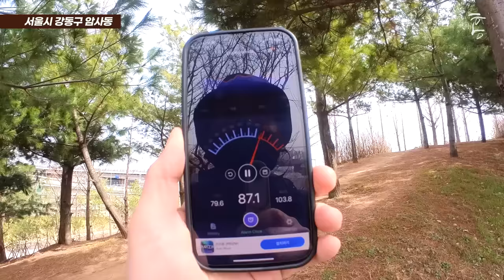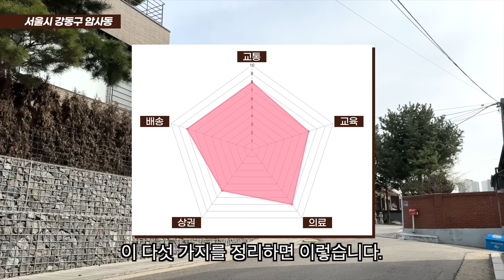깜놀 주의! 서울 속에 이런 전원마을이, 무려 세개 씩이나?! (마을답사 113)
주소: 서울시 강동구 암사동 (서울암사동유적지)

00:00 인트로
00:39 답사 위치, 첫인상
01:09 마을1. 선사마을
01:53 마을2. 양지마을
03:35 마을3. 서원마을
04:42 입지분석: 교통
05:44 입지분석: 교육
06:24 입지분석: 상권, 의료
07:15 매운맛
08:14 입지분석: 배송 및 정리(레이더차트)
08:30 주관적인 장단점(추천/비추천 대상)